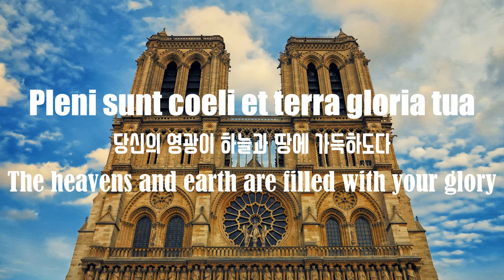Anton Reicha Requiem XI. Sanctus (11/13) - Suwon City Chorale(수원시립합창단)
Requiem
Anton Reicha

XI. Sanctus
XI. 거룩하시도다

거룩하시도다.

만군의 주 하느님
Lord God of the Hosts.

Pleni sunt coeli et terra gloria tua.
당신 영광이 하늘과 땅에 가득하도다.
The heavens and earth are filled with your glory.

높은 곳에서 호산나.